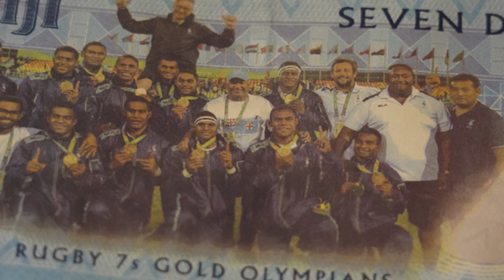Leone Nakarawa EPCR European Rugby Player of the Year for 2018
Congratulations to Leone Nakarawa for being awarded the EPCR European Player of the Year for 2018.  Well deserved.  Our humble opinion is that he and Pio Tuwai are the worlds greatest offloaders in the world.

Nakarawa also awarded best try in Racing 92 quarter-final win against Clermont where he beat three Clemont players to score an amazing try.

Nakarawa also has not forgotten his roots and helps out a lot in Fiji.  World Rugby magazine has him as the third best rugby player in the world and writes "“He looks like an 18-year-old playing with 12-year-olds and he doesn’t want to hurt them.”

EPCR European Player of the Year is a very prestigious award.  Previous recipients were:

2017: Owen Farrell (Saracens)
2016: Maro Itoje (Saracens)
2015: Nick Abendanon (ASM Clermont Auvergne)
2014: Steffon Armitage (RC Toulon)
2013: Jonny Wilkinson (RC Toulon)
2012: Rob Kearney (Leinster Rugby)
2011: Sean O'Brien (Leinster Rugby)
2010: Ronan O'Gara (Munster Rugby)

Footage is from Olympics Sevens Finals.